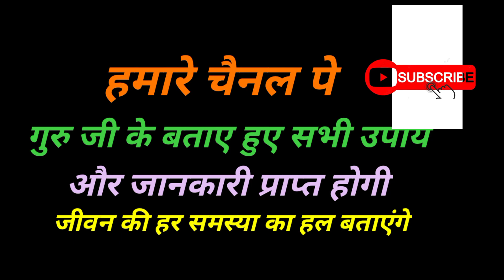nariyal upay by Pradeep Mishra